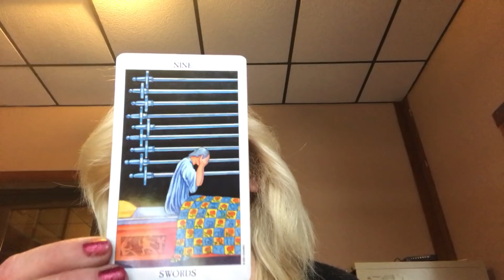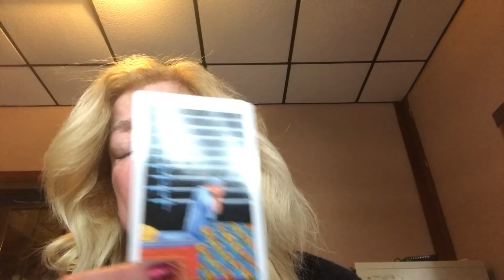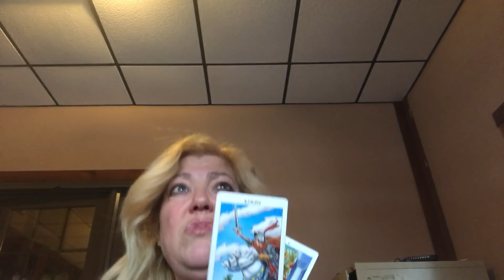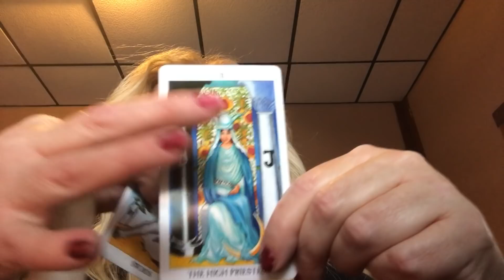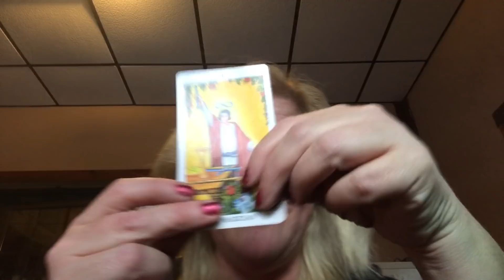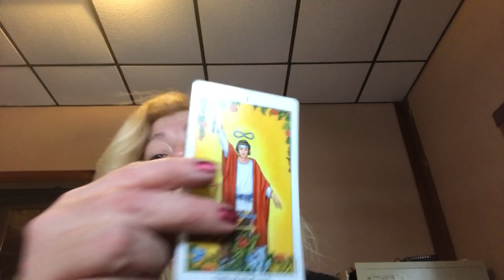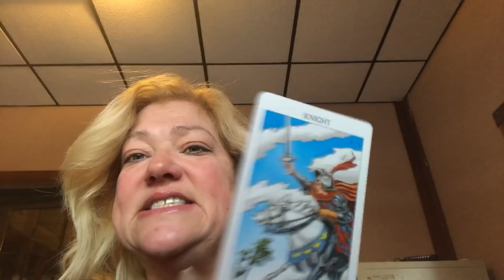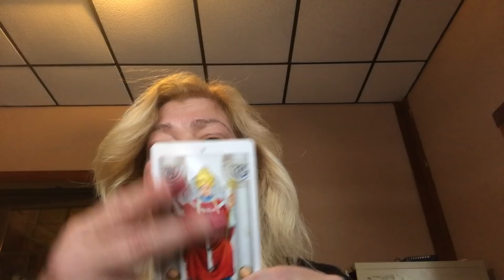WEEKLY ARIES DECEMBER 18-24, 2017 MANIFEST NEW BEGINNINGS ❤️